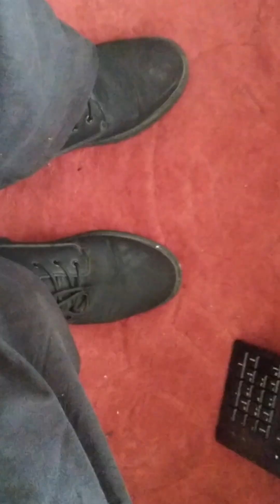Another day in Arlomonk's Office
get rill